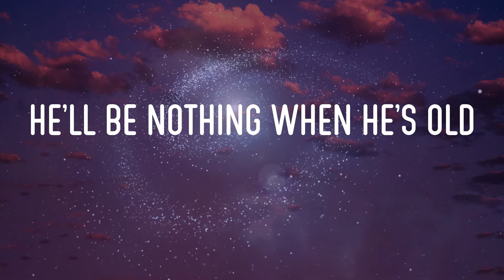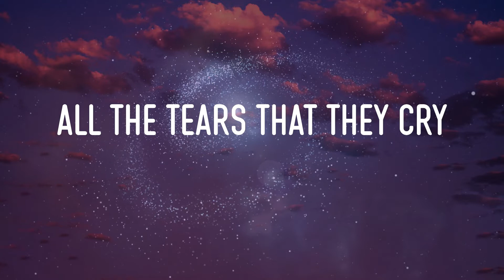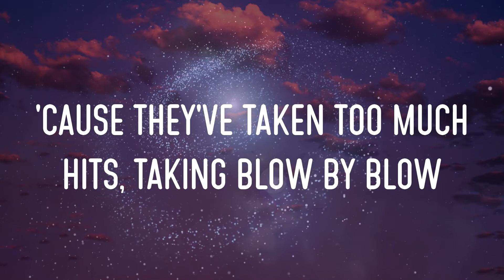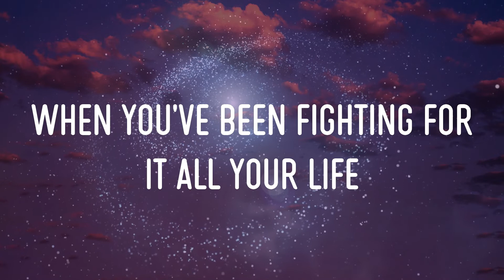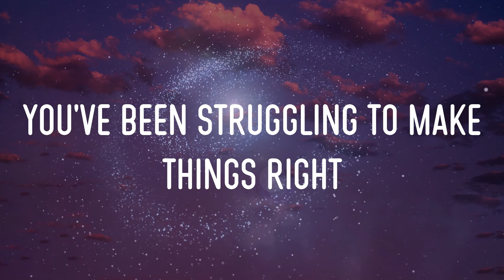The Script - Superheroes Lyrics | Every Day, Every Hour, Turn The Pain Into Power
the script - superheroes lyrics,every day, every hour, turn the pain into power, that’s how a superhero learns to fly, when you've been fighting for it all your life #03